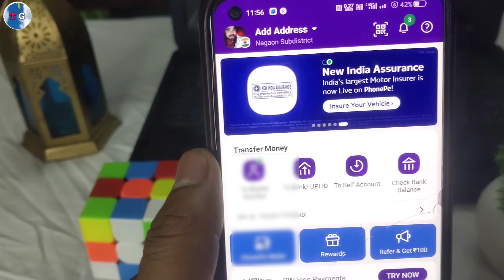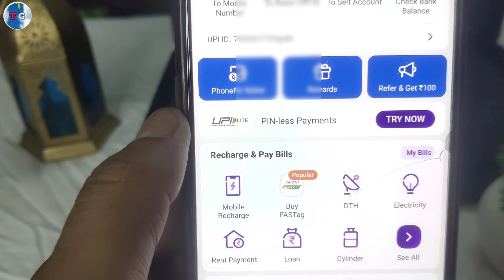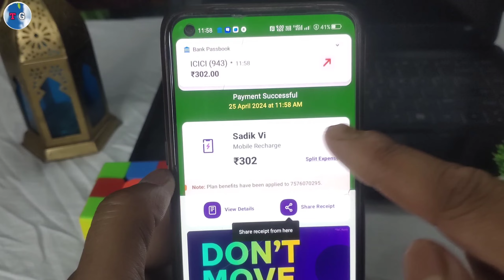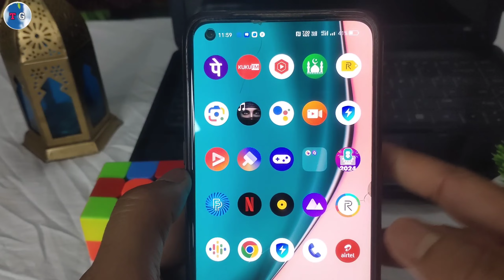phonepe se mobile recharge kaise kare 2024 | how to mobile recharge from phonepe | phonepe se rechar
phonepe se mobile recharge

phonepe se mobile recharge kaise kare 2023

how to mobile recharge from phonepe

phonepe se recharge kaise karen

phonepe mobile recharge

phonepe se mobile recharge kaise kare 2024

फोनपे से रिचार्ज कैसे करे ?

phone pe se mobile recharge kaise kare debit card se

how to recharge in phonepe